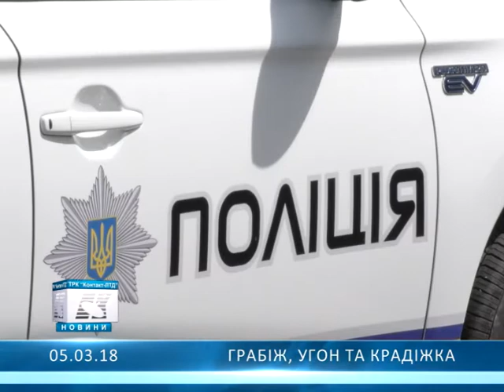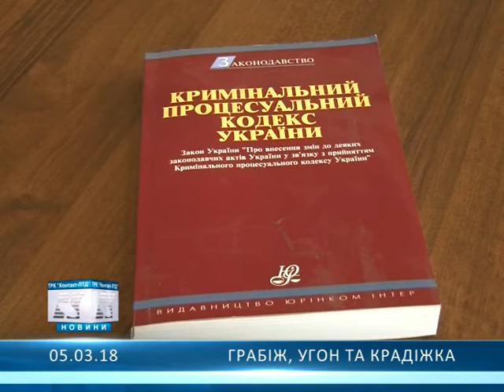Грабіж, угон та крадіжка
На минулому тижні в Олександрії дещо зменшилася кількість звернень до поліції...